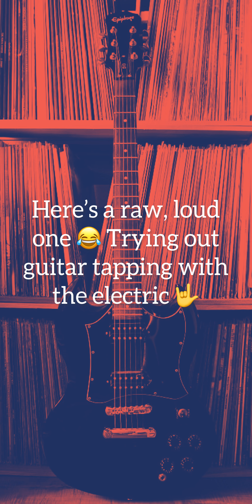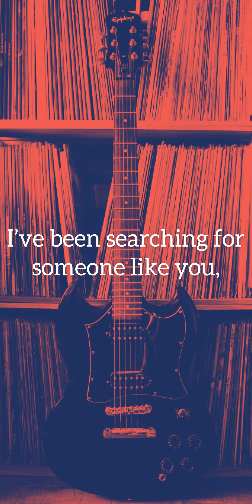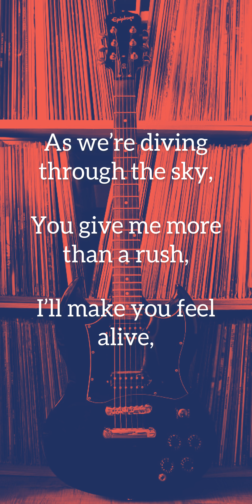Messing around with guitar tapping on the electric 🤟new